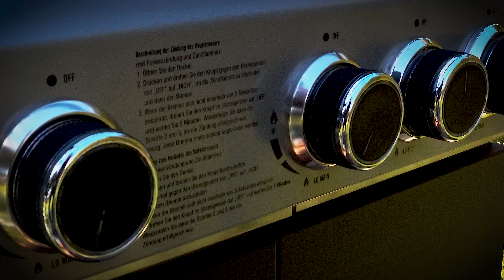Entrecote Steak mit Chips-Panade und Zucchini-Tomatenröllchen - Jumbo Schreiner BBQ Schule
Die Party ist vorbei und die Gäste sind weg. Euch bleiben natürlich jede Menge Reste, die eigentlich zu nichts mehr wirklich zu gebrauchen sind. Aber Jumbo wäre nicht Jumbo, wenn er nicht selbst aus einer angebrochenen Tüte Chips etwas kulinarisches zaubern könnte. Also schnappt euch eure Chipstüten, ein ordentliches Steak und dann ran an den Grill.

Damit das Steak auch die passende Begleitung hat, werden noch schnell ein paar Zucchini-Tomatenröllchen auf Spieße gepackt. Fertig ist die wohl leckerste Art des Restekochens.

Zum nachgrillen braucht ihr folgendes:

-    2x 300g Entrecote Steak
-    Chips (Sorte je nach Geschmack)
-    Butter
-    Olivenöl
-    Tomaten
-    Zucchini